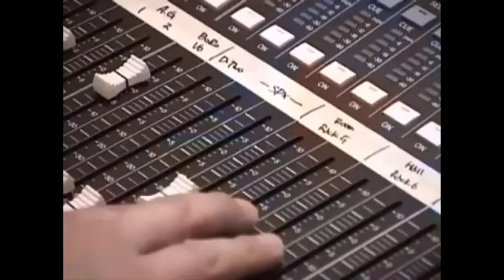ランナーの靴音 - BORO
ライブでは、ラストナンバーとして歌われるこの曲。最後はいつもBOROと客席の大合唱。

♪立ち上がれ！立ち上がれ！立ち上がれ！　自分を蹴り！悲しみも涙もない勝利など聞いたことがない！♪

・BBB RECORDS 通販・配信サイト
『ONPU SHOP』